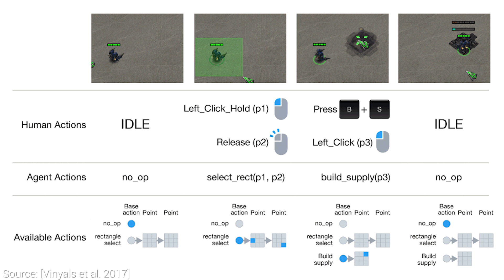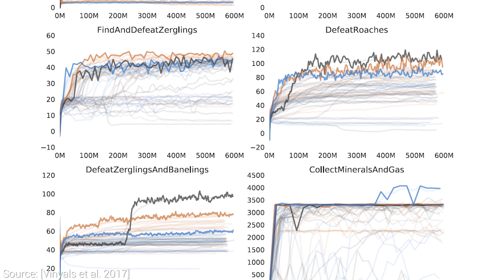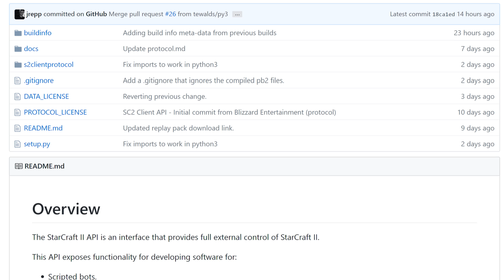DeepMind Publishes StarCraft II Learning Environment | Two Minute Papers #182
The paper "StarCraft II: A New Challenge for Reinforcement Learning" and its source code is available here:

Andrew Melnychuk, Christian Lawson, Dave Rushton-Smith, Dennis Abts, e, Eric Swenson, Esa Turkulainen, Kaben Gabriel Nanlohy, Michael Albrecht, Michael Orenstein, Steef, Sunil Kim, Torsten Reil.